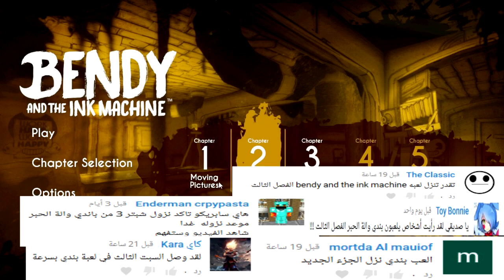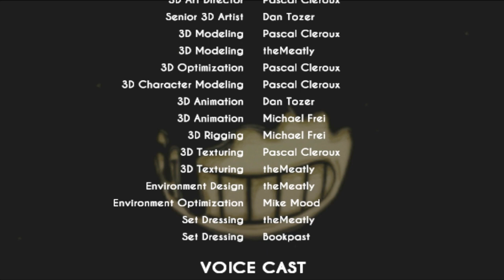باندي و ألة الحبر(مترجم عربي) : جنون الخلود Bendy and the Ink Machine chapter 3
الفصل الثالث من لعبة باندي وصل .. و كشف لنا الكثير من الأشياء الجانبية التي ساهمت في شرح قصة اللعبة و بالأخص الملاك أليس التي أخبرتنا كل شيئ دون أن تقصد ذالك ... فرجة ممتعه شباب ... في أمان الله .